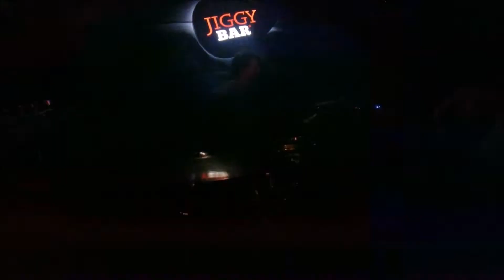P.P.Inc Rocking Live @ JiggyBar Zagreb CRO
P.P.Inc feat.Peter Sid - New Year Freak Show & Aliens
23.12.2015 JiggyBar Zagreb